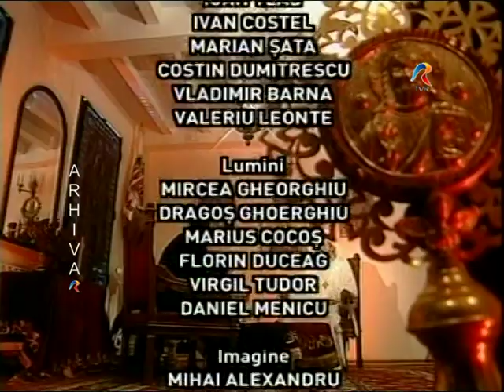Patriarhul Daniel dialogurile Credo Titi Dinca arhiva 2007